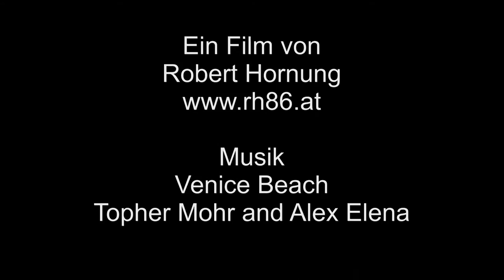Schnuppertauchen AquaNova 20. Mai 2016 TauchSport Steininger